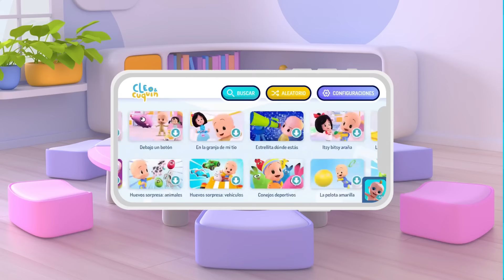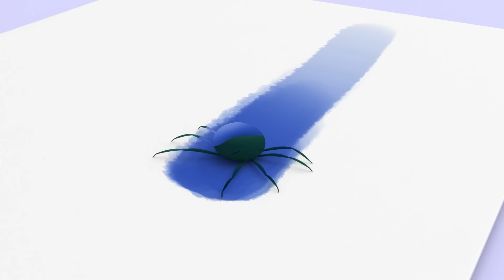La Gallina Turuleca y más canciones infantiles con la Familia Telerín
Canta tus canciones infantiles favoritas con Cleo y Cuquín: Estrellita donde estás, Si tu tienes muchas ganas de aplaudir y muchas más. Canta y baila con La Familia Telerín.

°No te pierdas la nueva serie de Clan: Cleo y Cuquín!   °Se emite todos los días a las 17:30 y los domingos a las 8:30 y a las 10:30!